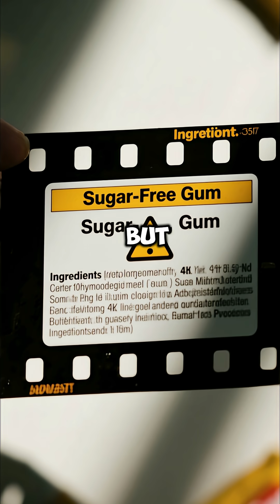What happens if you eat chewing gum everyday?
Chewing gum daily, especially excessively, can lead to several negative health consequences, including jaw pain, digestive issues, and potential tooth problems. While chewing gum can offer some benefits like reducing stress and potentially aiding weight loss, these advantages are often outweighed by the potential downsides of habitual gum chewing.